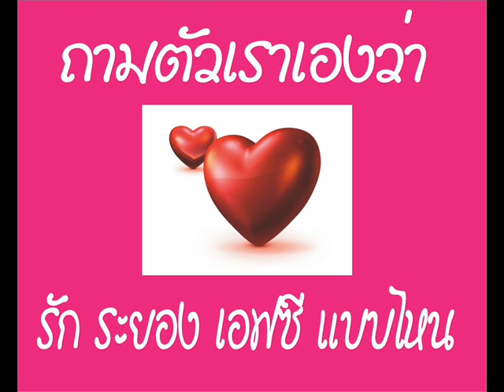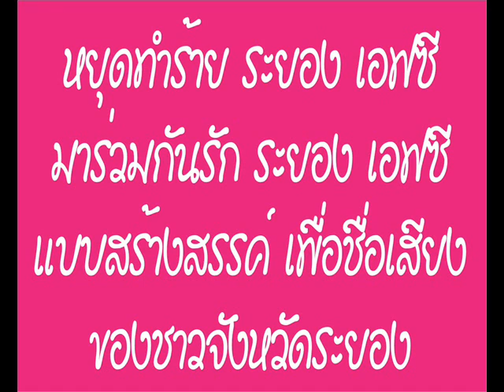UR TV. # LOVE RAYONG FC